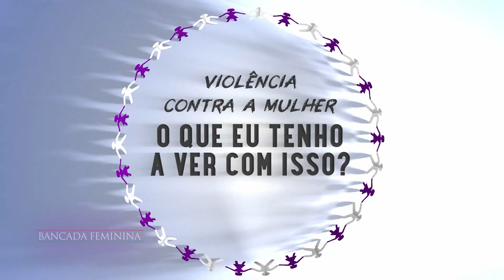Campanha Laço Branco - Sergio Motta